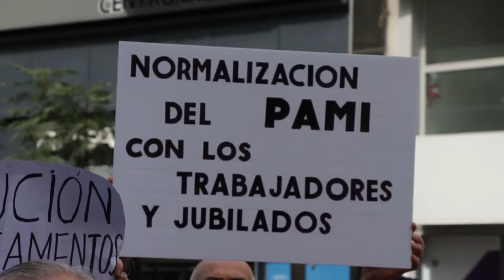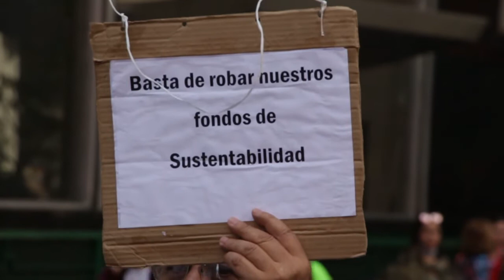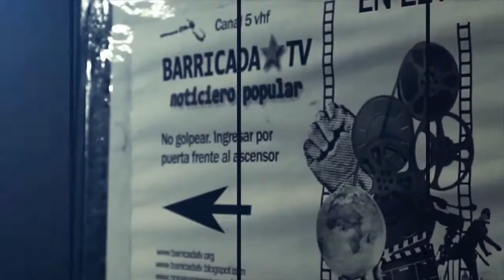Movilización de trabajadores y jubilados por restitución de prestaciones y normalización del PAMI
Trabajadores del PAMI acompañados por jubilados y pensionados realizaron una actividad frente a las puertas de la entidad en defensa de las prestaciones médico-sociales y por la permanencia del sistema público para el Programa de Atención Médica Integral.

Los trabajadores explicaron que las autoridades crearon una fundación, con la Resolución 956, que está compuesta por las mismas personas que integran el actual directorio del PAMI y con el mismo objeto social. Denunciaron que se forma así un instrumento paralelo que quedará exento de los controles propios de una dependencia estatal y con la que se evaden de responsabilidades sociales. Además manifestaron que los trabajadores que ingresaron por la fundación están bajo el convenio de sanidad y no el que les corresponde como empleados de PAMI.  "El PAMI es un ente autárquico, público, no estatal. Hay que normalizarlo", afirmó Juan Carlos Rosito, secretario general de SUTEPA, Sindicato Unido de Trabajadores y Empleados del PAMI.

A la movilización se unieron diversos centros de jubilados preocupados con el vaciamiento de la entidad. "El sistema de jubilación privada, similar a las AFJP, ha demostrado acá y en el resto del mundo que no son operativas. Es una forma en que el capital financieron mundial obtiene fondos que no son del sistema jubilatorio sino del sistema del trabajo, y lo utilizan en beneficio propio" afirmó Elena del centro de jubilados Almafuerte, con sede en el barrio porteño de Parque Patricios, y agregó que el gobierno busca el aniquilamiento del sistema de derechos que existen con la previsión social.